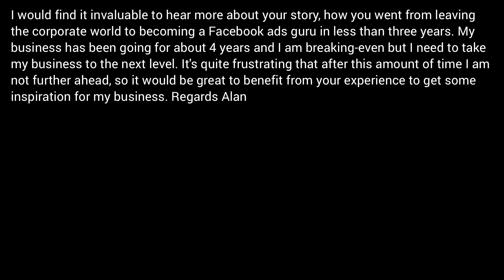How a Business Was Built in Three Years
This is the "short" version of how my business was built in three years.

This video was pulled from the "Ask Jon" segment typically reserved for my Power Hitters Club members. For more info on how you can join the PHC, go here: